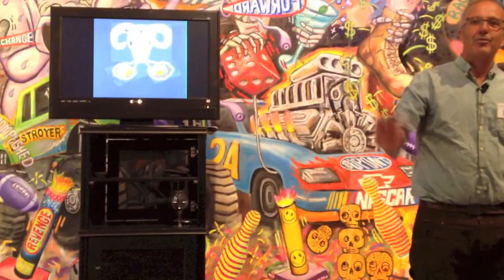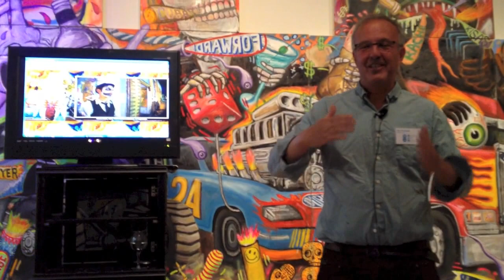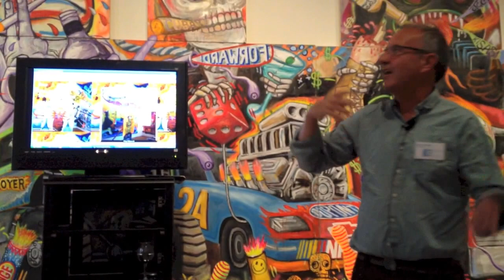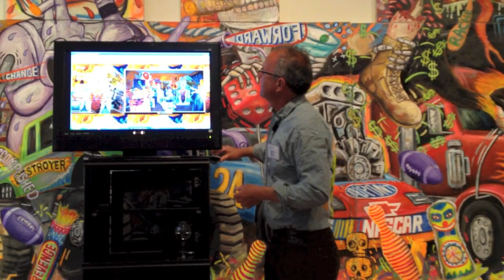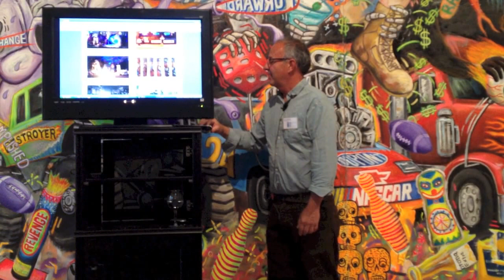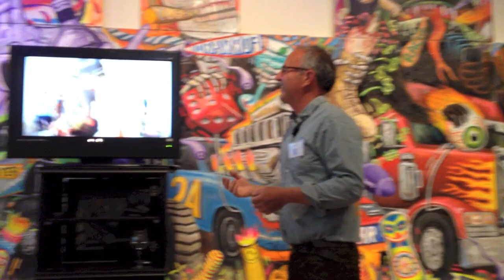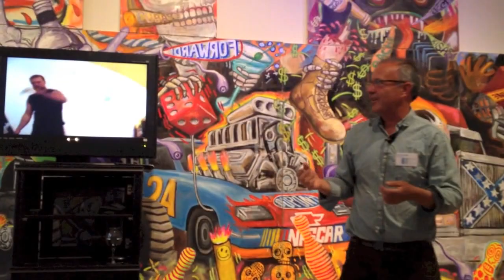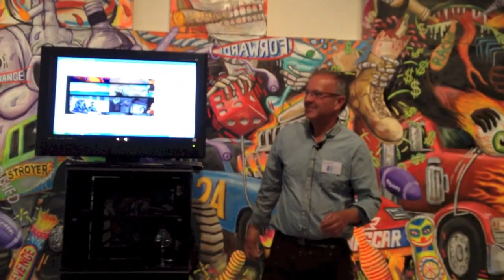Jay Schmidt Artist Talk Missoula Art Museum...June 6, 2013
Jay Schmidt gives his artist talk for Warning Shots...Missoula Art Museum...June 6, 2013.
Missoula, Montana